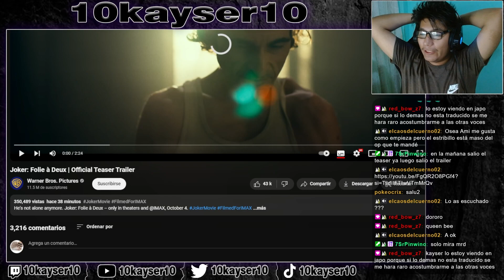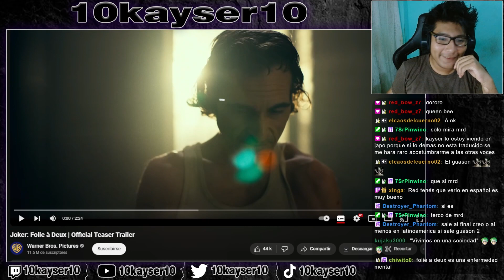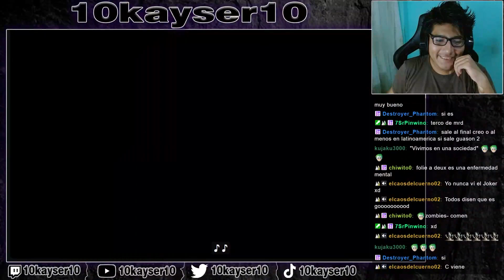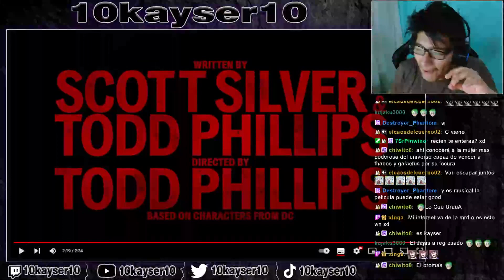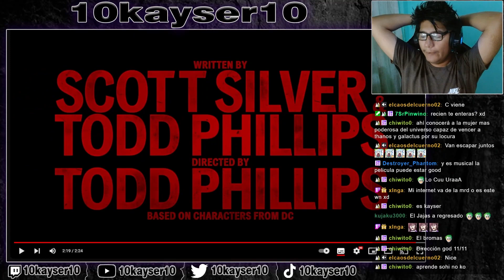KAYSER Reacciona a JOKER 2 TRAILER